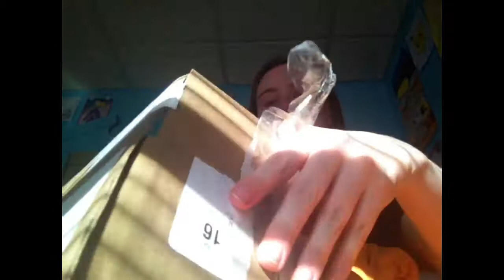Feb 18 Sc Unboxing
Have you heard, a new Secret Central doll is here